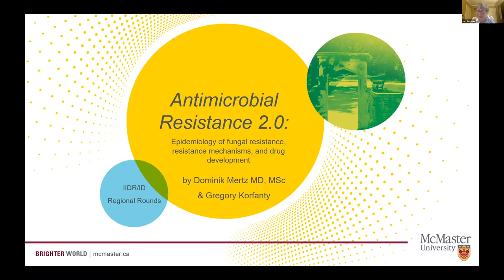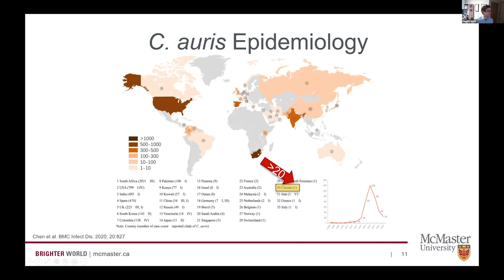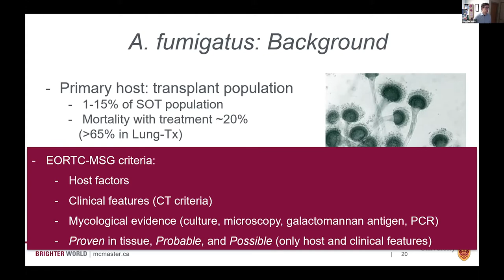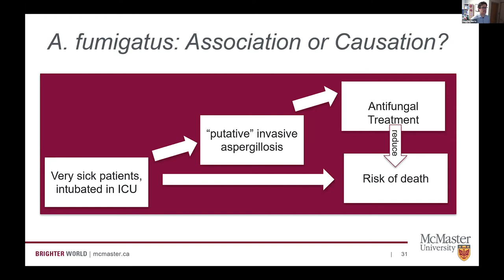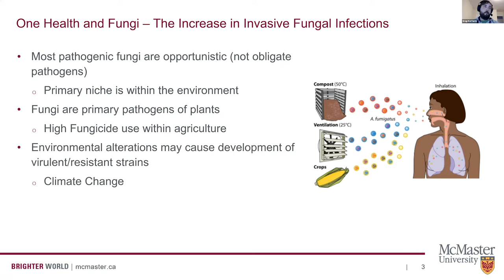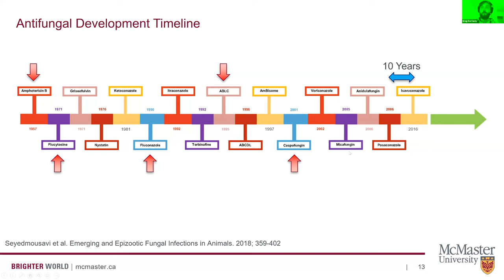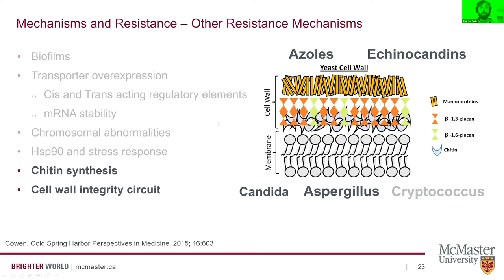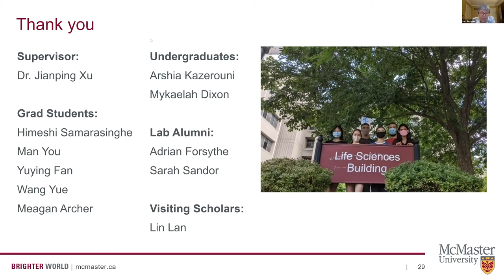IIDR Rounds (January 6, 2021)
This one-hour webinar called "Antimicrobial resistance 2.0: Resistance Against Antifungals and Drug Development?" features talks from Dominik Mertz (Associate Professor, Medicine) and Gregory Korfanty (PhD Candidate, Jianping Xu Lab). The event was moderated by Lori Burrows.